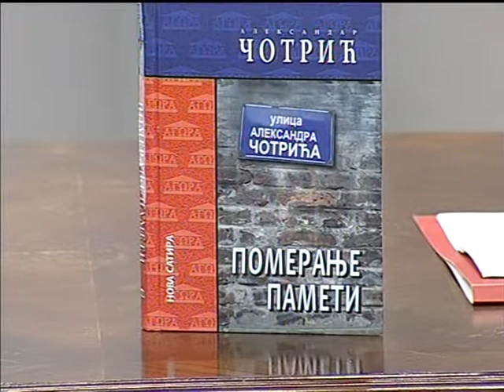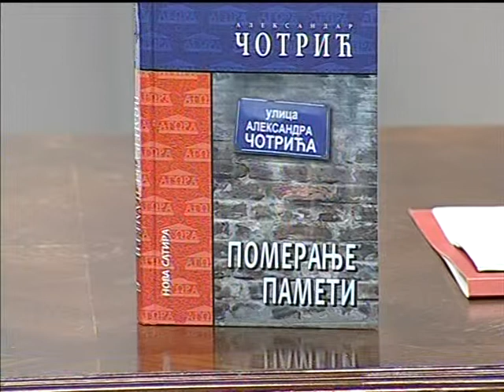Aleksandar Cotric - SRBIJA ONLINE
Voditelj Natasa Femic